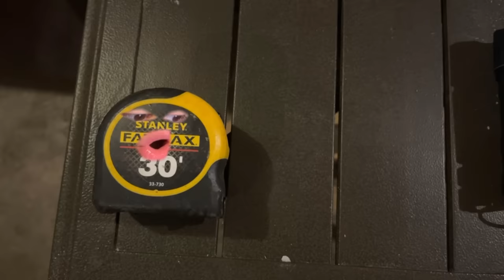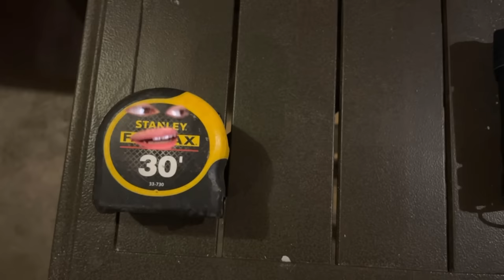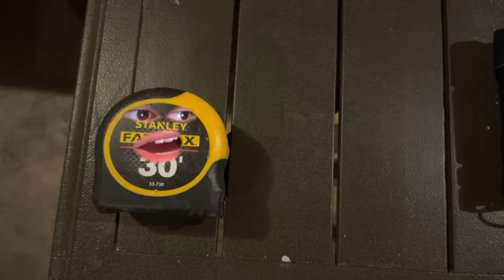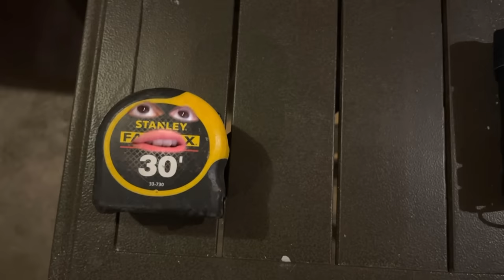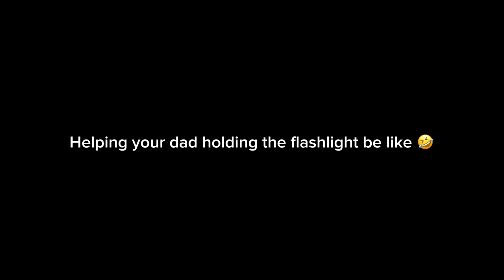Life of A Flashlight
childhood traumas hahahaha how helping your dad holding the flashlight was like